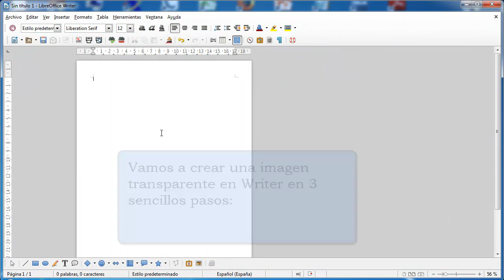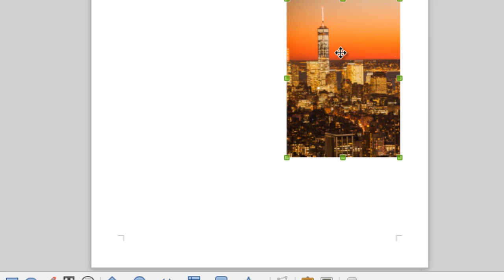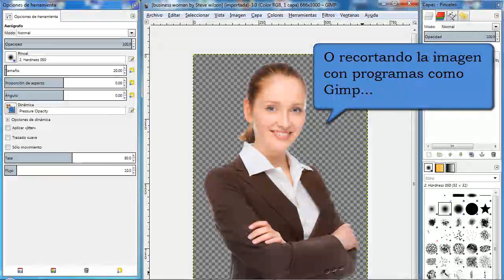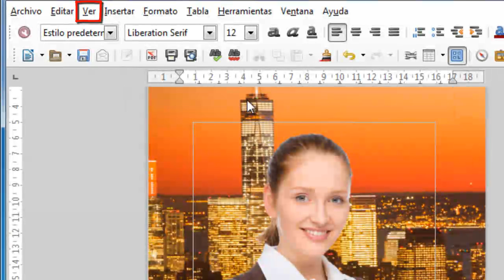Cómo hacer una imagen transparente en Writer de LibreOffice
En nuestros documentos unas buenas imágenes pueden marcar la diferencia y atraer la atención del lector, en ciertos casos, además, queremos que dichas imágenes no solapen otros textos o imágenes.

Esto lo conseguiremos modificando su nivel de transparencia,en Writer de LibreOffice veremos que es algo muy fácil de conseguir. Además, tanto en el tutorial en PDF como en el vídeo aportamos consejos sobre cómo obtener imágenes con el fondo recortado.